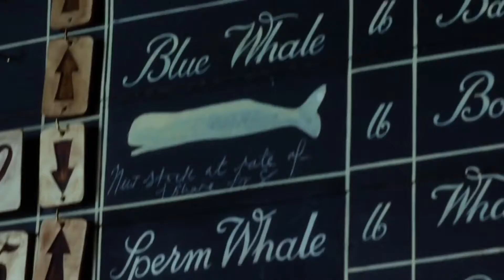In the Heart of the Sea full movie explained in Hindi/Urdu | हिंदी में | Movies explainer in Hindi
In the Heart of the Sea full movie explained in Hindi/Urdu | इन द हार्ट ऑफ द सी हिंदी में
In the Heart of the Sea is a 2015 historical adventure-drama film directed and produced by Ron Howard and written by Charles Leavitt. It is based on Nathaniel Philbrick's 2000 non-fiction book of the same name, about the sinking of the American whaling ship Essex in 1820, an event that inspired Herman Melville's 1851 novel Moby-Dick. An international co-production between the United States and Spain, the film stars Chris Hemsworth, Benjamin Walker, Cillian Murphy, Tom Holland, Ben Whishaw, and Brendan Gleeson.
The film premiered in New York City on December 7, 2015, and was released in cinemas in the United States on December 11, 2015, by Warner Bros. Pictures. In the Heart of the Sea received mixed reviews from critics, and was a box-office bomb, grossing $93 million against a $100 million budget

इन द हार्ट ऑफ द सी एक 2015 की एडवेंचर-ड्रामा फिल्म है, जिसका निर्देशन और निर्माण रॉन हॉवर्ड ने किया है और इसे चार्ल्स लीविट ने लिखा है। यह 1820 में अमेरिकी व्हेलिंग जहाज एसेक्स के डूबने के बारे में नाथनियल फिलब्रिक की 2000 की एक ही नाम की गैर-कल्पना पुस्तक पर आधारित है, जो एक घटना है जिसने हर्मन मेलविले के 1851 के उपन्यास मोबी-डिक को प्रेरित किया था। संयुक्त राज्य अमेरिका और स्पेन के बीच एक अंतर्राष्ट्रीय सह-निर्माण, फिल्म में क्रिस हेम्सवर्थ, बेंजामिन वॉकर, सिलियन मर्फी, टॉम हॉलैंड, बेन व्हिस्वा और ब्रेंडन ग्लीसन जैसे कलाकार हैं।
इस फिल्म का प्रीमियर 7 दिसंबर, 2015 को न्यूयॉर्क शहर में हुआ था, और वार्नर ब्रदर्स पिक्चर्स द्वारा संयुक्त राज्य अमेरिका में 11 दिसंबर, 2015 को सिनेमाघरों में रिलीज किया गया था। द हार्ट ऑफ़ द सी को आलोचकों से मिली-जुली समीक्षाएं मिलीं और यह बॉक्स ऑफिस पर धमाकेदार कमाई करते हुए $ 100 मिलियन के बजट के साथ $ 93 मिलियन की कमाई की।
Directed by
Ron Howard
Writing Credits
Charles Leavitt ... (screenplay)

Charles Leavitt ... (story) and
Rick Jaffa ... (story) &
Amanda Silver ... (story)

Nathaniel Philbrick ... (book)

Movies explainer in Hindi